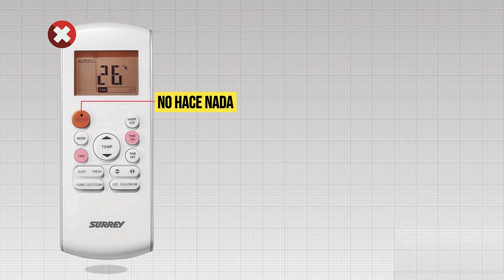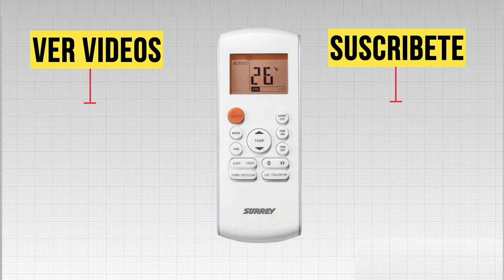PORQUE CONTROL DE AIRE ACONDICIONADO NO FUNCIONA ❌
Comprobar el control del aire:

A) Compruebe las baterías. Su vida útil es de un año aproximadamente, por lo que es posible que deban ser sustituidas.

B) Es posible que las pilas no se hayan instalado correctamente.

C) Tal vez la distancia sea mayor que la distancia de alcance del mando a distancia (6-7m).